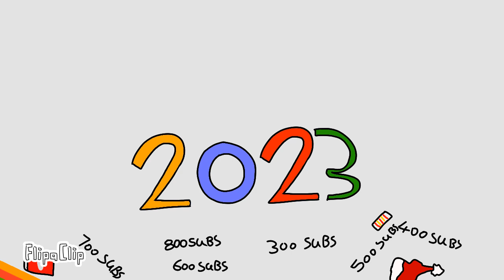happy New year everybody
this year has been amazing I've got so many subscribers since June thank you all for 800 subscriber's